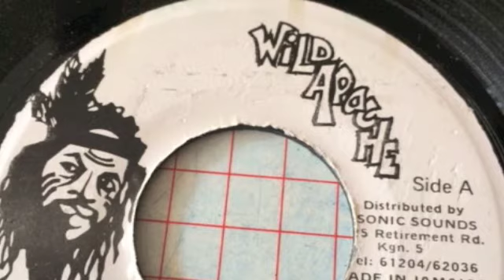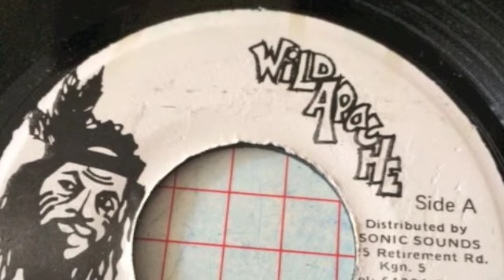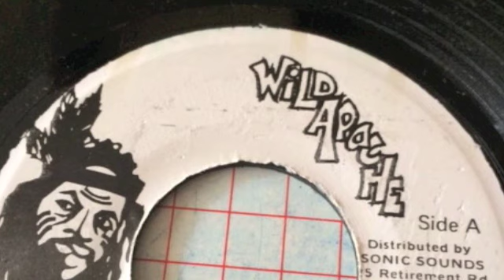Junior Cat - Boom Shot - Wild Apache